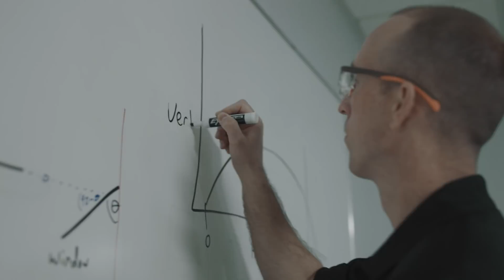The testing behind Pella's Home Run Resistant Windows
What does it take to test a home run-resistant window? A team of amazing engineers and a whole lot of math. See how we modified our hurricane cannon for baseballs.